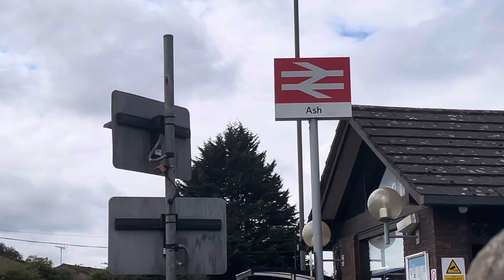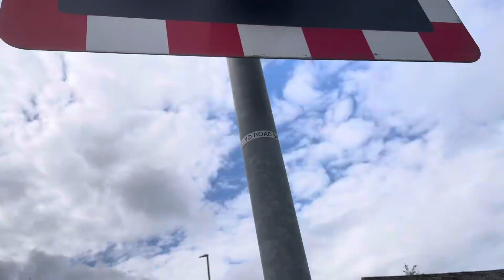(Removed soon) Ash level crossing, Surrey